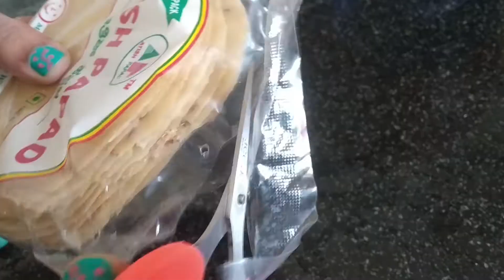Husband & Daughter's Most Choice Recipe.....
Today cocked Mutton in Clay Pot.